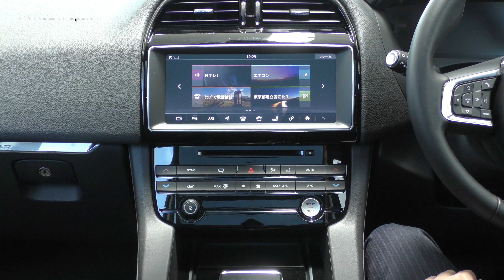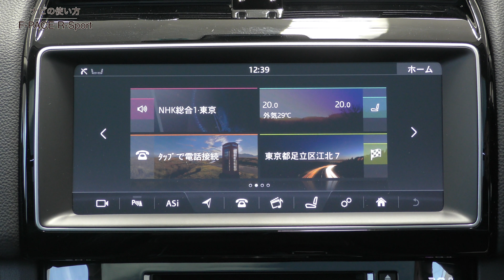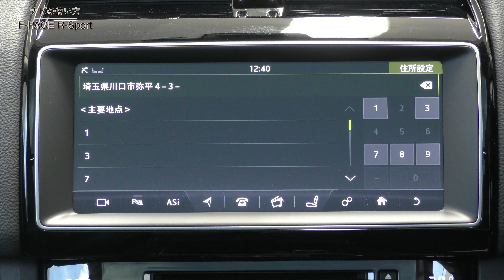【SUV特集 ミディアムクラス編】ジャガー Fペース Rスポーツ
4×4マガジンコラボ企画　7月は各メーカーのミディアムクラスSUVを特集いたします。

ジャガー・ランドローバー・アプルーブド足立
 〒123-0872
 東京都足立区江北7-6-2